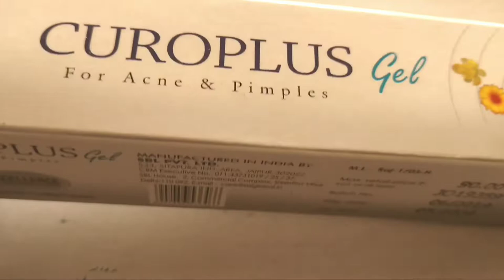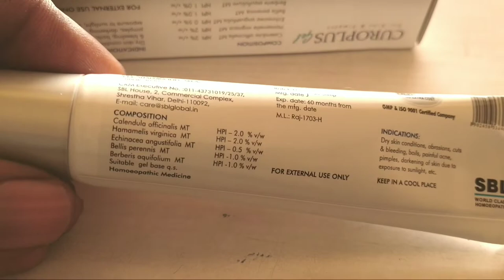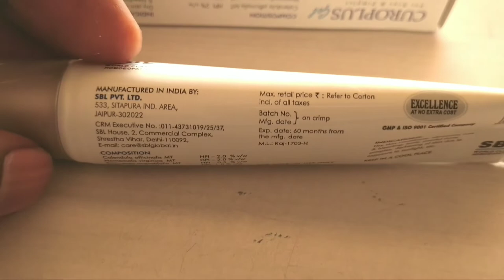कील मुंहासे या धूप से जली त्वचा को करे खत्म ,होम्योपैथिक जेल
दोस्तों इस वीडियो में क्योंरोप्लस जेल के बारे में बताया गया है। यह जेल होम्योपैथिक है जो कि आपके चेहरे रूखापन या खुद गोरापन ए चेहरे से ब्लीडिंग आना कील मुंहासे धूप से जली त्वचा जो चेहरा काला पड़ जाता है।
से संबंधित के बारे में बताया गया है ऐसी समस्याओं को को जड़ से खत्म करता है।